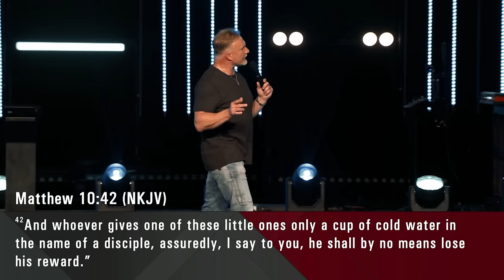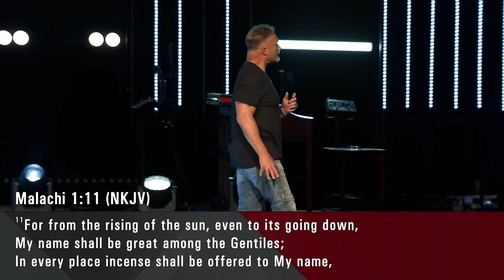Where Did You Lose It? | Pastor Ron Carpenter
Where Did You Lose It? (Full Length) on December 3, 2023 at 11:15 am.